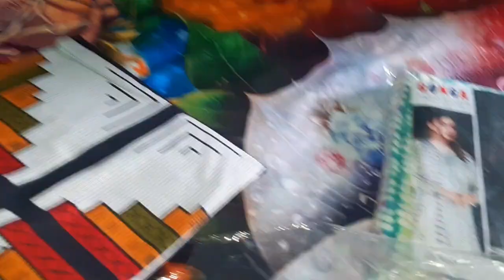বিয়ের পর এই জিনিসটা অনেক মিস করি.... 😔😔😔 [Jebas mom vlog ]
বিয়ের পর এই জিনিসটা অনেক মিস করি 😔😔😔